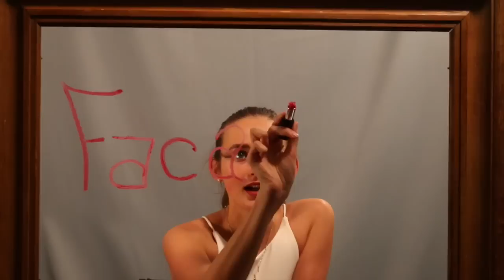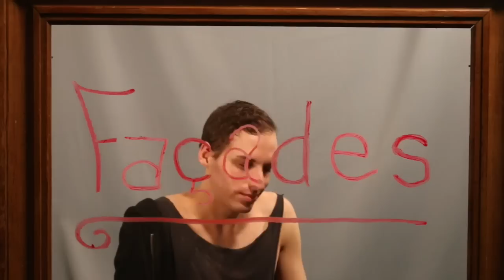Façades: The Web Series, Main Titles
Façades is a new web series that tells the story of several characters of varying (queer) gender(s) as they struggle to figure out who they are and how they form relationships. Episode One coming in November!